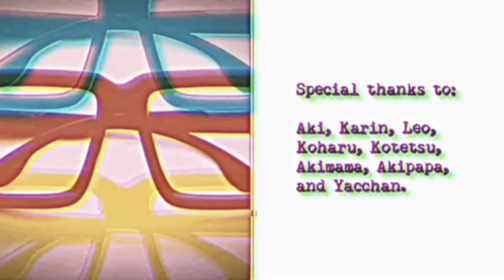Interview/Discussion with John (MONDO CHELLOVECK MOVIES)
Best regards.]